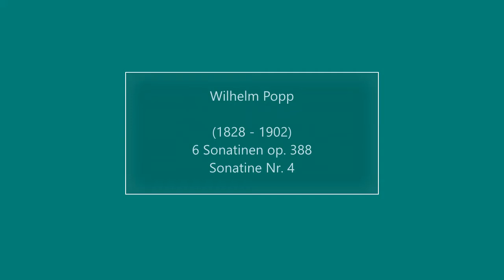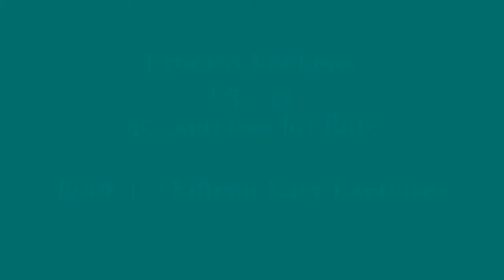Francisco Javier Chama Méndez | Sonatina - Escalas - Estudio | Flauta (Detalles en la descripción)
Saludos maestros, espero sea del agrado de todos. Me encuentro en el Puerto de Veracruz, por lo que fue algo difícil grabar con tanto calor, de antemano una disculpa si se me ve que me quito el sudor con las manos o la boca.

Alumno: Francisco Javier Chama Méndez

Docente: Natalia Valderrama
Nivel: Iniciación
Semestre: II

Sonatina:

Wilhelm Popp (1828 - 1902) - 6 sonatinen Op. 388 - Sonatine Nr. 4.
Mov I - Allego non troppo
Mov II - Pastorale, Andantino
Mov III - Finale, Un poco vivo

Escalas mayores:
Db mayor
E mayor

Estudio:
Ernesto Koeheler - 35 Exercises for flute Op. 33, Book 1.- Fifteen Easy Exercises - Excercise 3, Allegro.